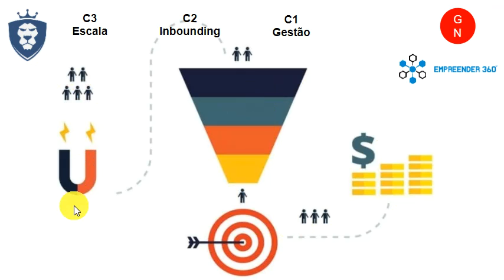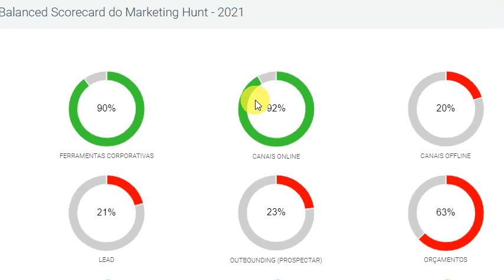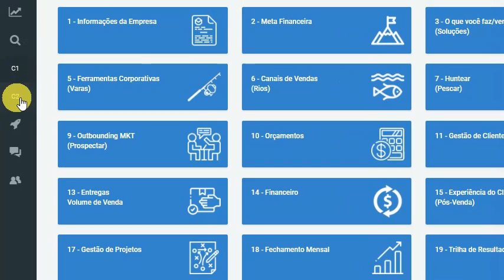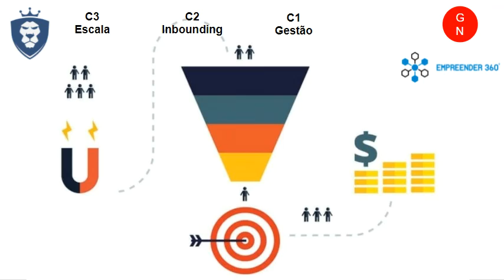COMO o MARKETING funciona?